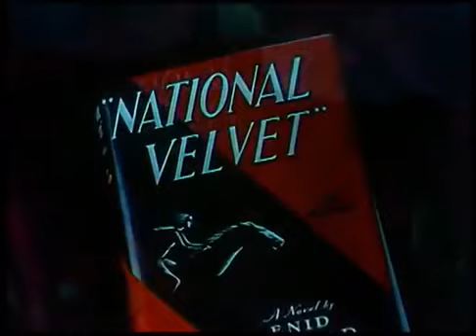National Velvet (Classic Film Series 8.16.2017)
A jaded former jockey helps a young girl prepare a wild but gifted horse for England's Grand National Sweepstakes.